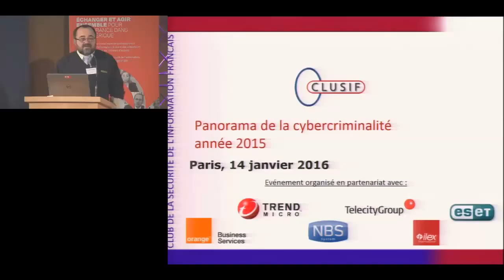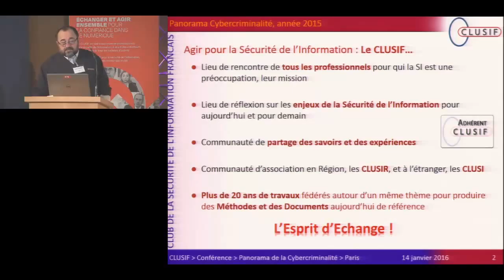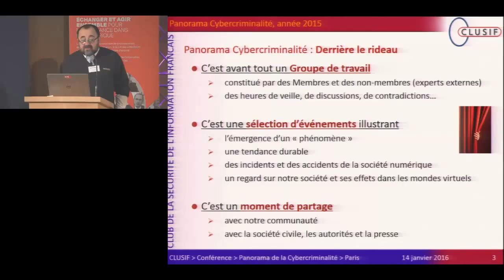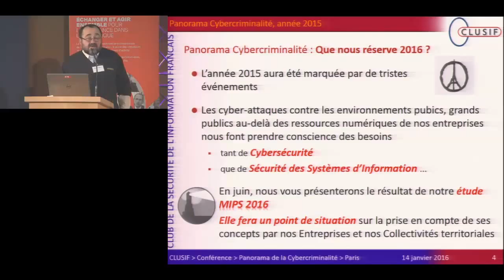Panorama de la Cybercriminalité - Année 2015 (1/10)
Panorama de la Cybercriminalité - Année 2015 - Introduction par le CLUSIF